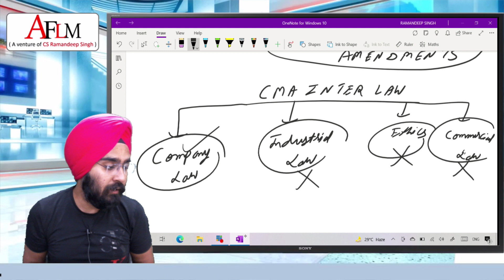MOST IMP. ANNOUNCEMENT FOR CMA INTER STUDENTS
THIS VIDEO IS SPECIALLY CREATED FOR CMA INTER STUDENTS.